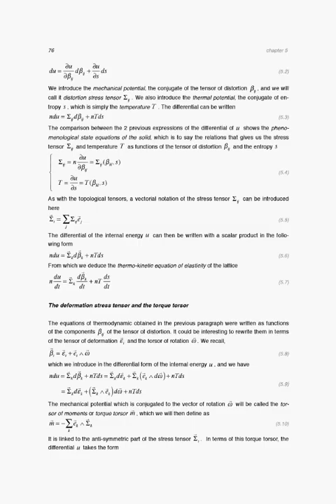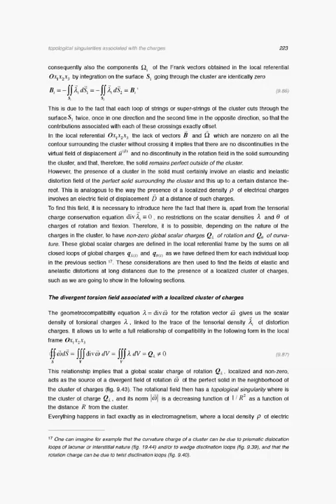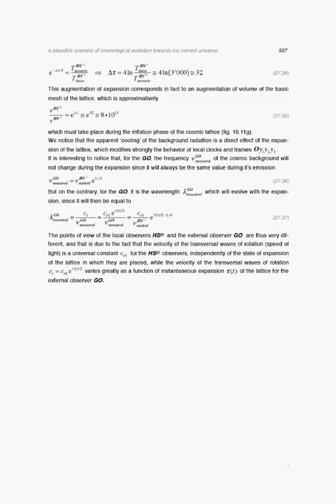Universe and Matter conjectured as a 3-dimensional Lattice with Topological Singularities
All the book "Universe and Matter conjectured as a 3-dimensional Lattice with Topological Singularities" presented in 3 minutes!

Paper Gremaud, G. (2016) Universe and Matter Conjectured as a 3-Dimensional Lattice with Topological Singularities. Journal of Modern Physics, 7, 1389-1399. doi: 10.4236/jmp.2016.712126

ABSTRACT:
One fundamental problem of modern physics is the search for a theory of everything able to explain the nature of space-time, what matter is and how matter interacts. There are various propositions, as Grand Unified Theory, Quantum Gravity, Supersymmetry, String and Superstring Theories, and M-Theory. However, none of them is able to consistently explain at the present and same time electromagnetism, relativity, gravitation, quantum physics and observed elementary particles.

Here, it is suggested that Universe could be a massive elastic 3D-lattice, and that fundamental building blocks of Ordinary Matter could consist of topological singularities of this lattice, namely diverse dislocation loops and disclination loops. We find, for an isotropic elastic lattice obeying Newton’s law, with specific assumptions on its elastic properties, that the behaviours of this lattice and of its topological defects display “all” known physics, unifying electromagnetism, relativity, gravitation and quantum physics, and resolving some longstanding questions of modern cosmology. Moreover, studying lattices with axial symmetries, represented by “colored” cubic 3D-lattices, one can identify a lattice structure whose topological defect loops coincide with the complex zoology of elementary particles, which could open a promising field of research.